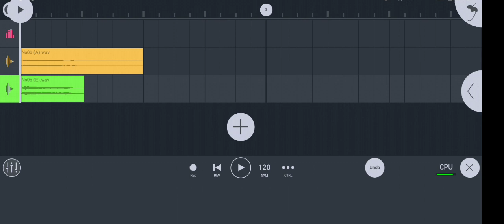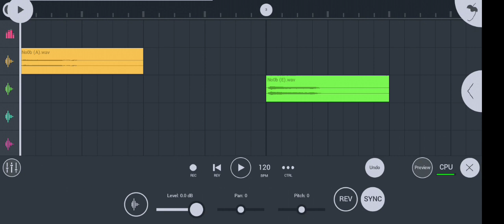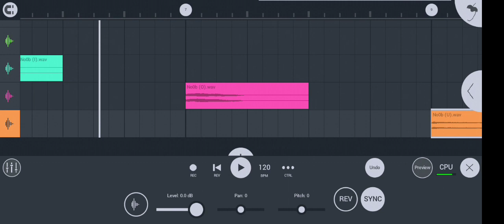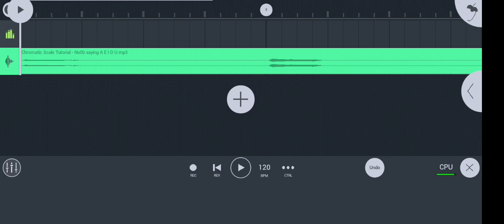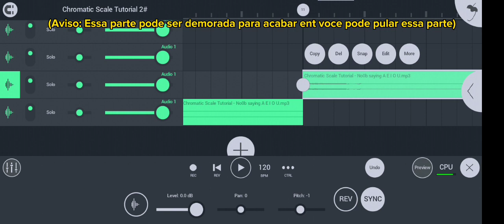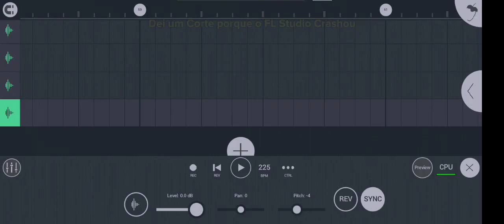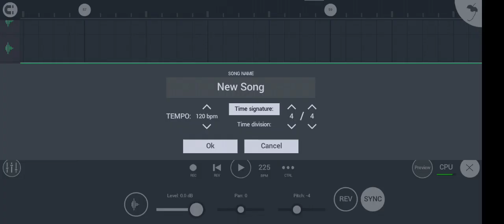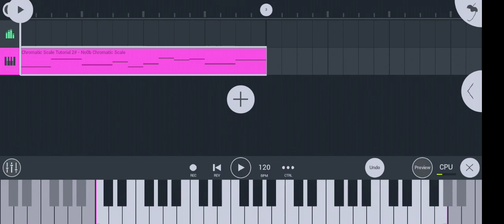Como eu faço os Meus CHROMATICS SCALES? (e como usar ela) - Tutorial (FL Studio Mobile)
sim, esse é o jeito que eu faço eles

(eu melhorei o meu jeito de fazer, mas nn sei como explicar direito, ent é melhor vcs irem nesse tutorial, porque é bem detalhado)